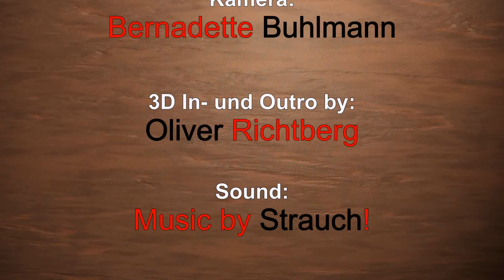Photosynthesis (Blue Orange Games) / Neuheit Vorschau / Nürnberger Spielwarenmesse 2017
Ein Spiel über Photosynthese? Das ist mal ein sehr ausgefallenes Thema. Das ganze soll im Oktober 2017 erscheinen und wir haben uns das Spiel auf der Nürnberger Spielwarenmesse 2017 für euch schon mal angeschaut, damit ihr wisst was auf euch zukommt.